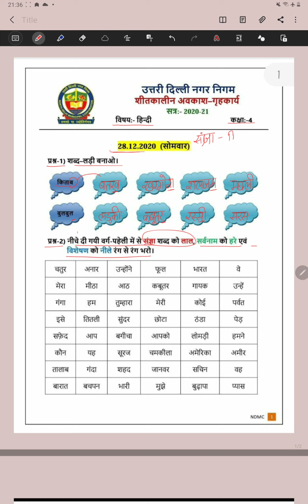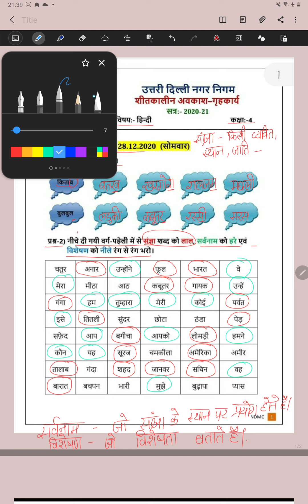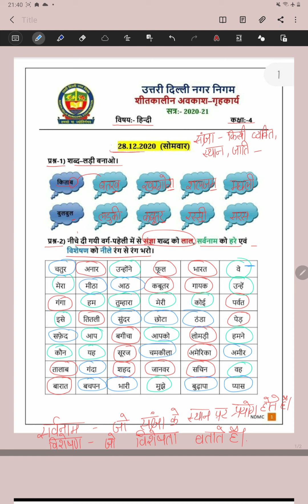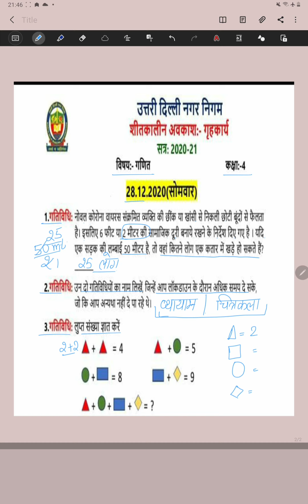कक्षा 4 (28/12/20) शीतकालीन गृह कार्य वर्क शीट solution